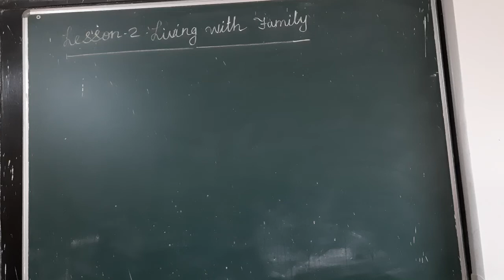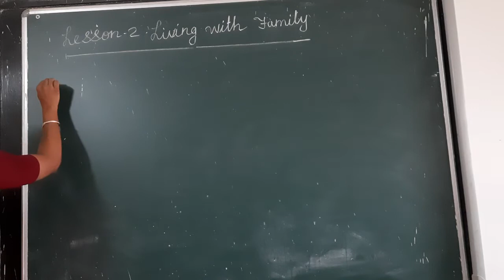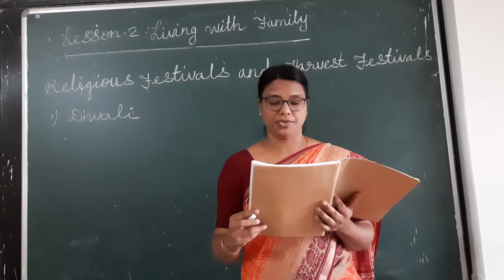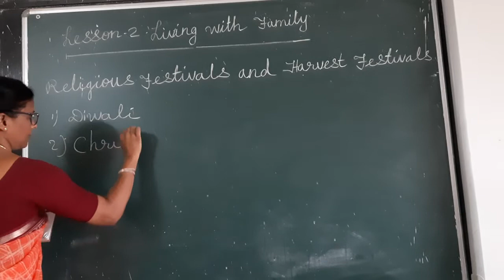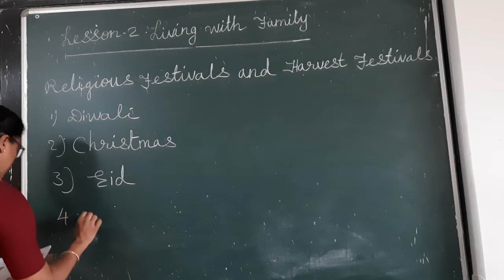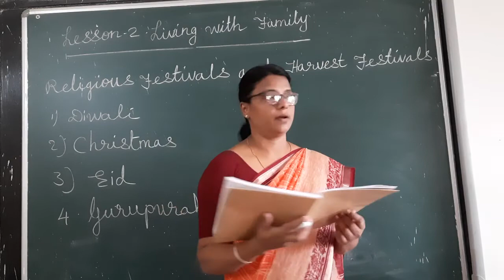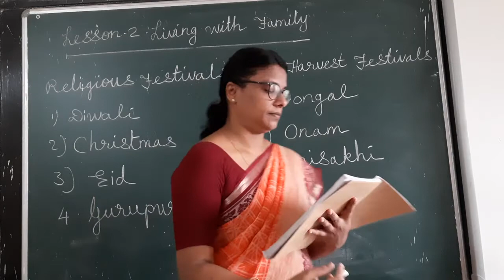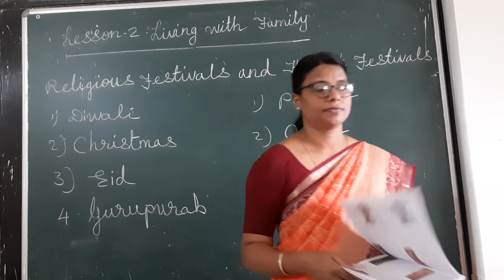Mrs.Nirmala class-2 A. EVS Lesson-2. part-2.